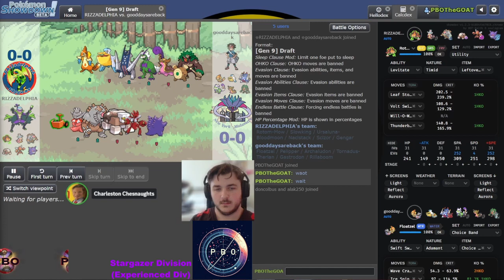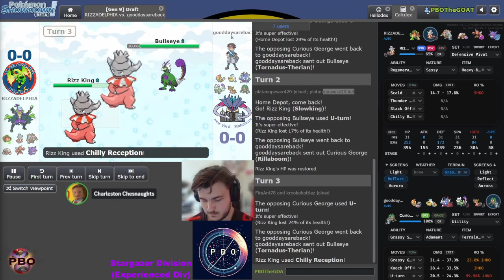Pokémon Draft League | S6 W1 Stargazer Div | Philadelphia Flygons VS New York Malamars